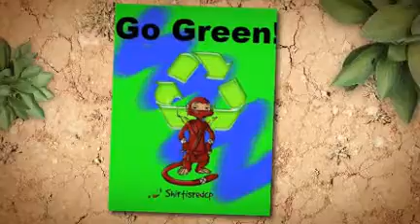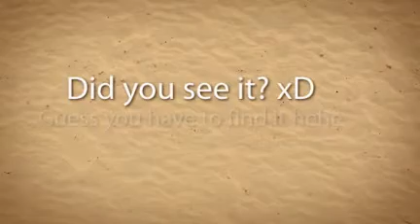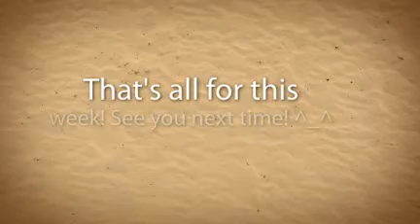MiniMonos Fan Art Jan 29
Hey, monkeys! Sorry for the delay in this week's Fan Art Friday Video! We decided to make it a Fan Art Saturday Video because of Bananatastic's Go Green Party! Hope you like it!